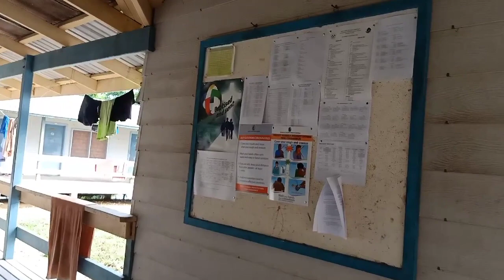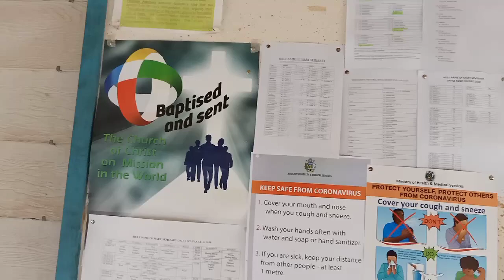A Message of Arch- Bishop Christopher Michael Cardone, OP for seminarians of HNMS.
Arch-Bishop Christopher Michael Cardone, OP in his message, he states that “it is always a great honor and blessing to come to the Holy Name of Mary Seminary. Over the last 25 years, the seminary produced many humble, holy and hardworking priests. That is what the Lord God is calling us to be a humble, holy and hardworking priests with model Christ as our good shepherd.” He also offers his prayer that may the seminarians and priests become coworker with bishops and priests in dioceses, living and proclaiming the good news of the gospel. Moreover, he invites us to pray for vocation that may God give us the man and women that we need to love and serve Him always as the good shepherd.